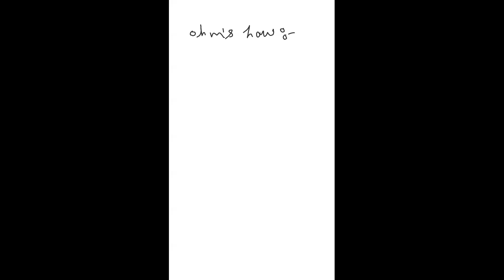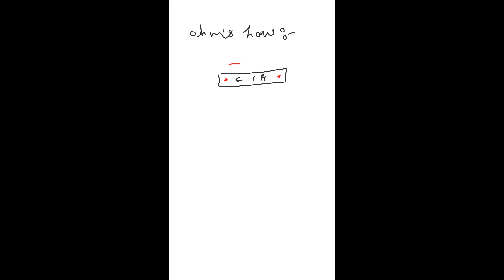13th- April- 11th Std- Phy lec- Electric current